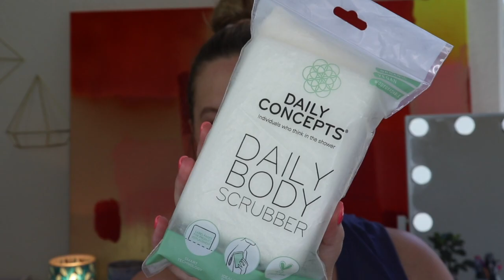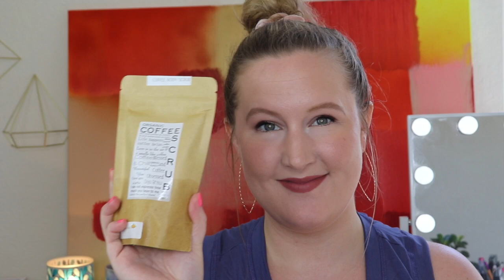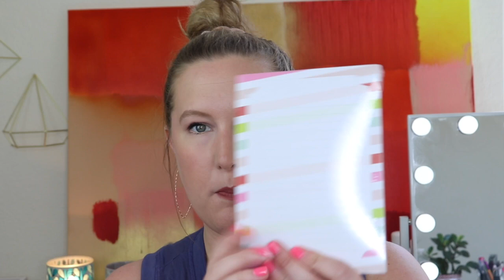Thank You for 9k!! Huge Self-Care Giveaway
Thank you so much! You mean the world to me:)

3) leave a comment on this video
4) make sure to watch this entire video! Please share with family and friends

Must be 18+, or have parental permission to enter. A random comment selector will be used to select the winner and I will verify the rules were followed. Winner has 48 hours to respond. After this time, a new winner will be selected. Giveaway is not associated with YouTube and is hosted by me alone. No purchase necessary.

Giveaway ends 6/17/20 at 1159 EST. Winner will be selected 6/18/20. Good luck!! xo

Amazon Subscription Boxes (updated 5/6/20)

I use MagicLinks for all my ready-to-shop product links.

ring light
box lights

vanity mirror